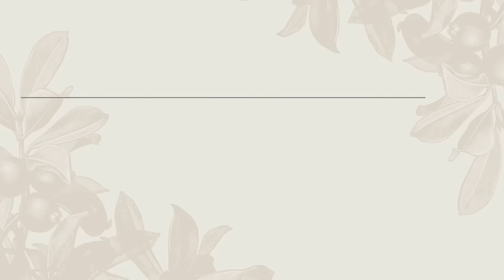Perdonada, perdonando... ¡Y libre! | Nancy DeMoss Wolgemuth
Nancy DeMoss Wolgemuth nos acompaña en la tercera reunión y nos tratará sobre la relevancia de ser restauradas y avivadas a través de la Palabra de Dios. Que encontremos gozo y perdón en Él para poder extenderles a los demás el mismo perdón y ser libre en Cristo.  A medida que vamos envejeciendo, nos preocupamos porque nuestra piel se vea rejuvenecida y avivada. ¡Cuánto más nuestro corazón! Necesitamos buscar avivarlo todos los días.